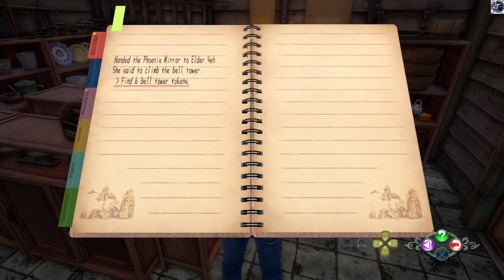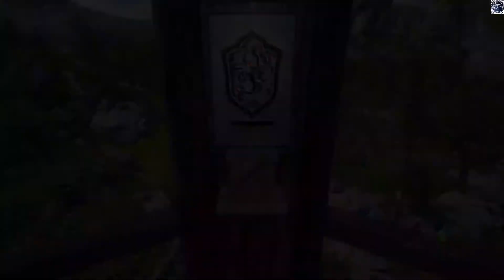Shenmue III full game Walkthrough Part 14 - Find 6 bell tower tokens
Shenmue III part 1,
Shenmue 3 part 1,
Shenmue III full game Walkthrough Part 1,
Shenmue III part 14,
Shenmue 3 part 14,
Shenmue III full game Walkthrough Part 14,
Shenmue III gameplay part 14,
Shenmue 3 gameplay part 14,
Shenmue III  walkthrough part 14,
Shenmue 3 walkthrough part 14,
should check it out,
find 6 bell tower tokens,
6 tokens location,
found alcohol token,
Found moon token,
Go up the bell tower,
Attempt to use the key,
Investigate hexagon storage,
investigate wheel repository,